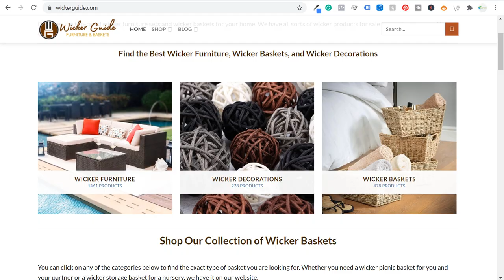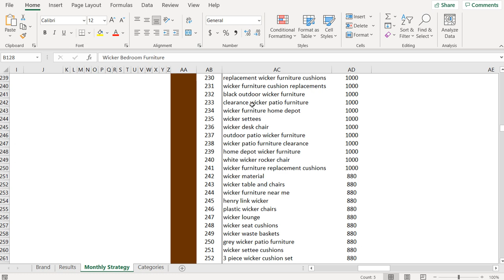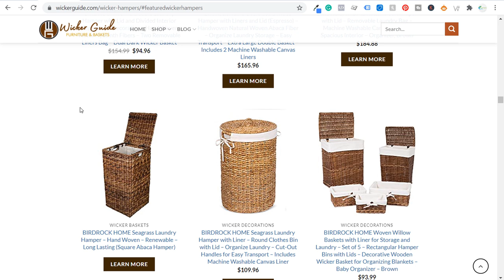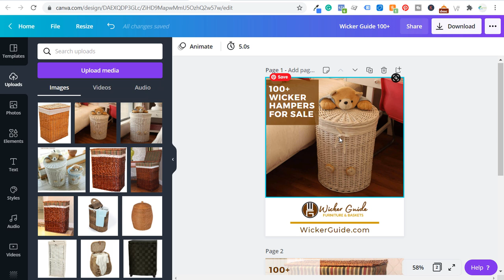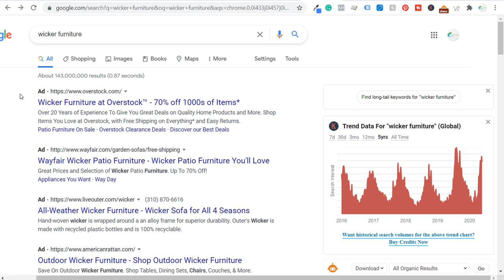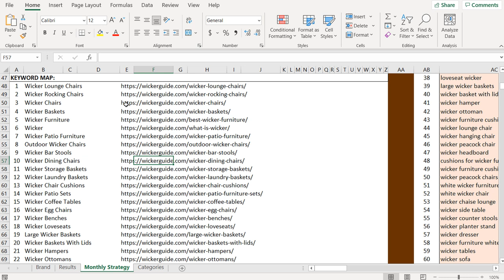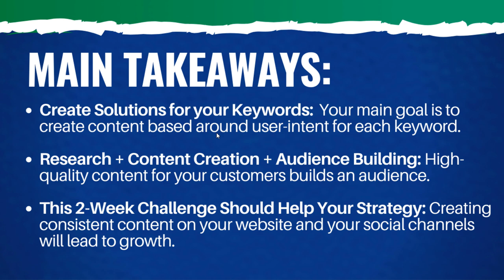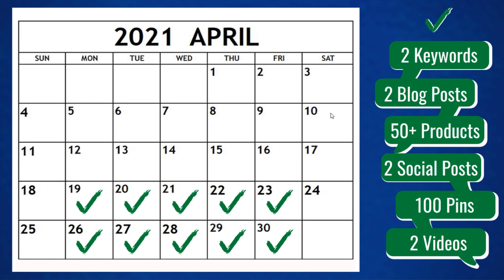10 Day Content Marketing Blitz - #22 - From $0 to $2K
Check out our 10-Day content marketing blitz where we give you a framework to create your own content marketing strategy. It can be very difficult to research content, create content, and market your content. That's why we need a consistent strategy to create, manage, and update our content to keep it relevant. Ultimately, we all want to drive more website traffic without hurting our conversion rate. The best way to do that is with more organic traffic, direct traffic, referral traffic, and social media traffic.

Video Takeaways:

- Create Solutions for your Keywords:  Your main goal is to create content based around user-intent for each keyword.

- Research + Content Creation + Audience Building: High-quality content for your customers builds an audience.

- This 2-Week Challenge Should Help Your Strategy: Creating consistent content on your website and your social channels will lead to growth.